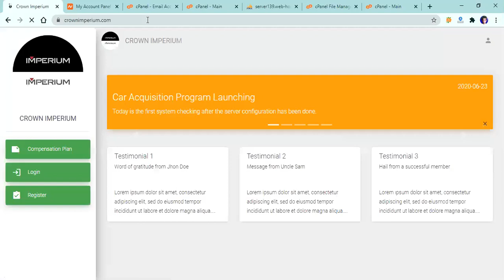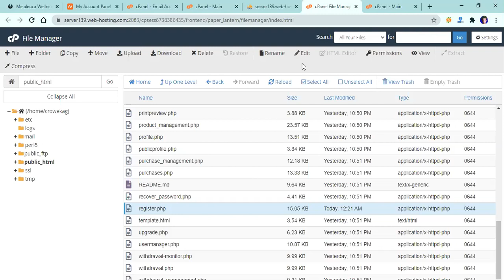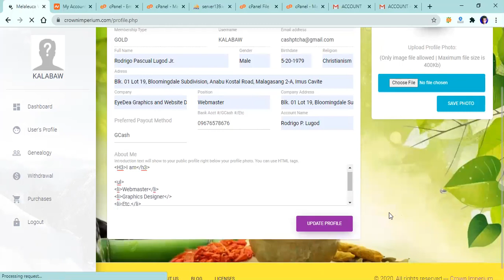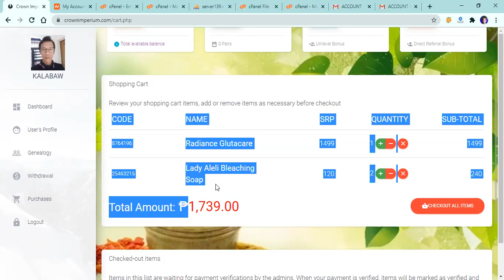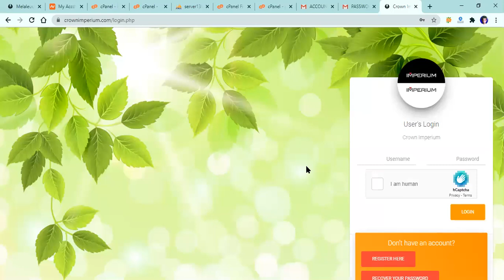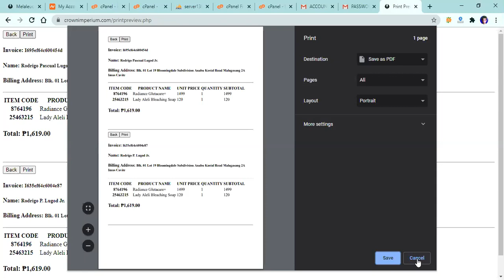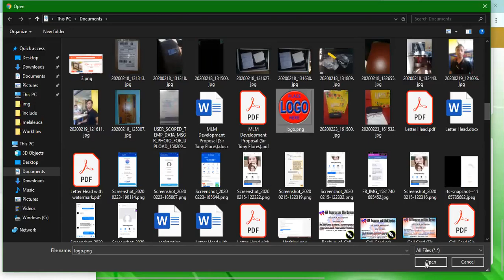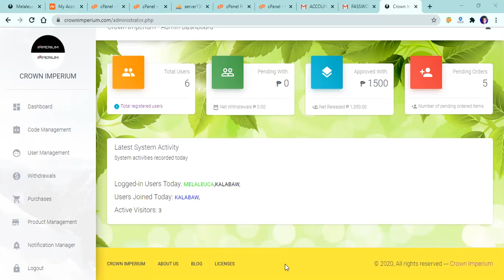System Tour 101